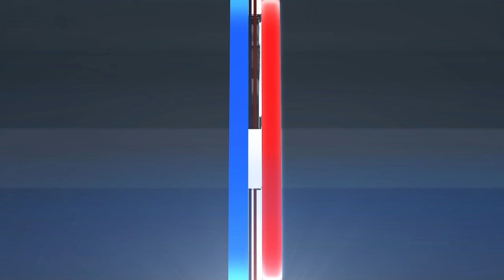MLB Highlights | Brewers vs. Reds - June 18, 2022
Willy Adames and Hunter Renfroe each hit home runs for a second consecutive game and rookie Jason Alexander pitched 5.2 quality innings picking up his first career win as the Milwaukee Brewers defeated the Cincinnati Reds 7-3.